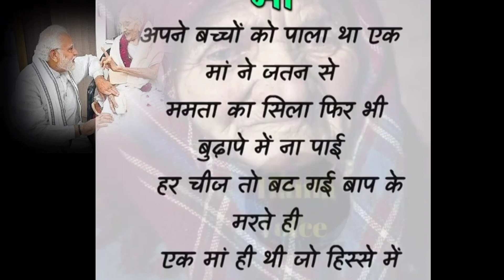Best Line Maa💓 Ke Liye 30 December 2022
Welcome to Our Being Dada channel. This is My Volg  and I am from India. Streamer and Content Creator. I make Outfit & Fashion wear videos.